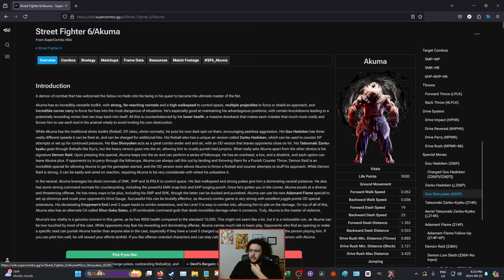Akuma Is Made Of GLASS! | Street Fighter 6 Zangief Road To Legend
It's always winnable against this guy.
TIKTOK! BITE SIZED YAPPING HIGHLIGHTS!